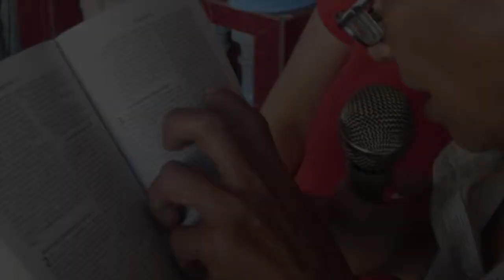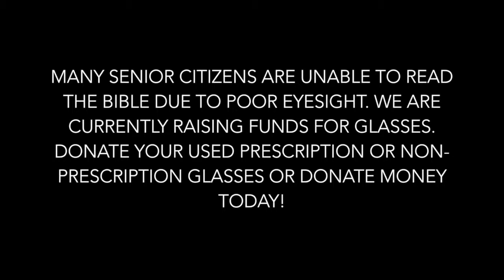Bible-Glasses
By the grace of God, a local business man purchased 200 Bibles in the local dialect. This was a huge answer to prayer because doors have opened recently to start two new Bible studies for 100+ senior citizens in two different neighborhoods. However, many of them are unable to read their new Bible due to poor eyesight. You can help a senior citizen read the Bible by:
1) sending your used prescription & non-prescription glasses to 5 Buttercup Court Pasco, WA 99301 USA by January 9, 2015
2) Donate money via paypal and help purchase non-prescription glasses for $5 or prescription glasses for $11

Even a $1 donation or one pair of donated glasses could change the life of someone in the Philippines. Thank you for your help!!